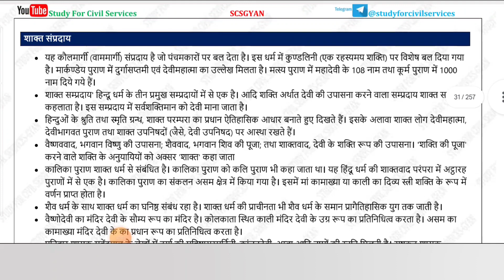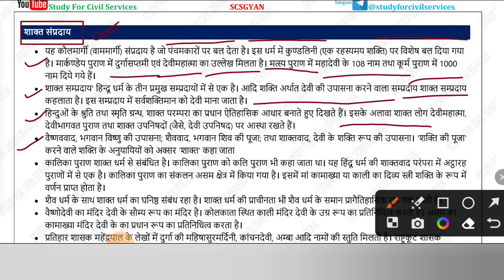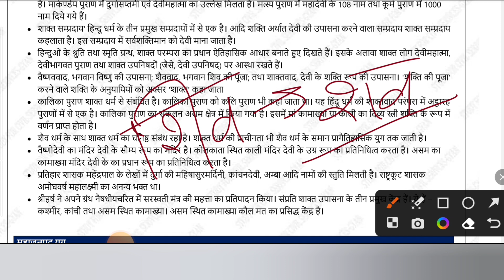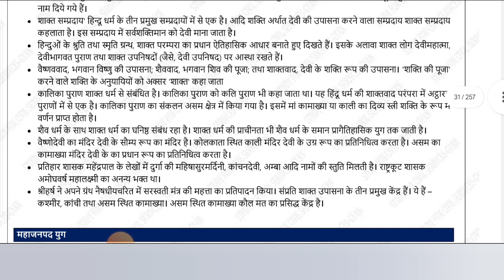Indian History Full Course Class -37 For PCS RO/ARO & BEO BY Nisheeth M. sir